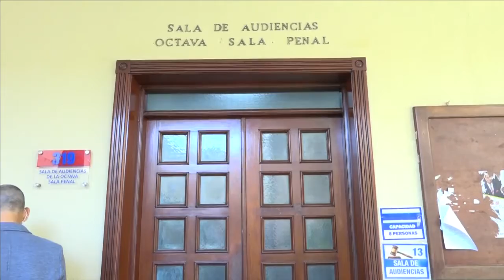Dictan un año de preventiva a Argenis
Argenis Contreras deberá cumplir un año de prisión preventiva como medida cautelar, por el asesinato del abogado y profesor de la Universidad Autónoma de Santo Domingo (UASD), Yuniol Ramírez.